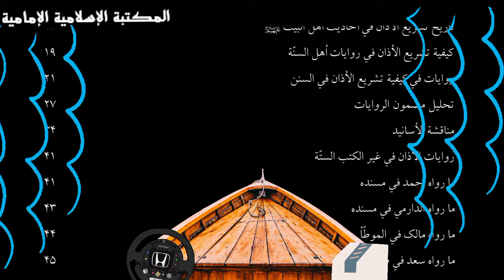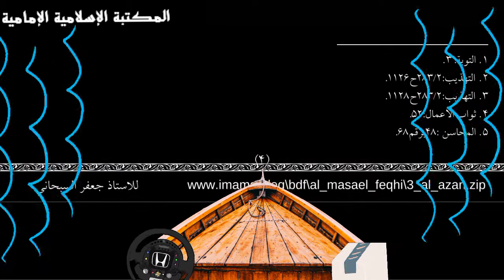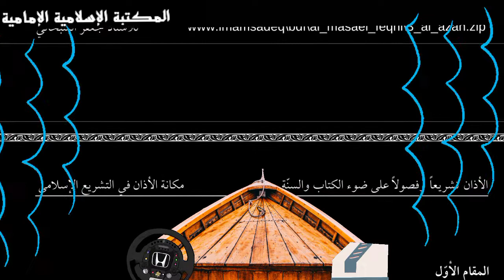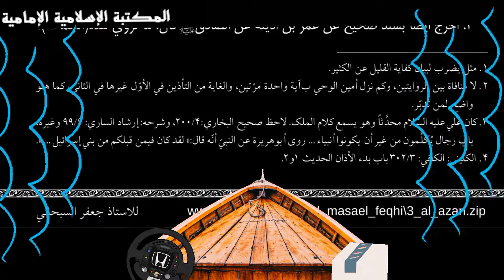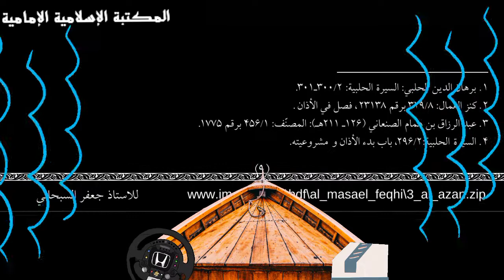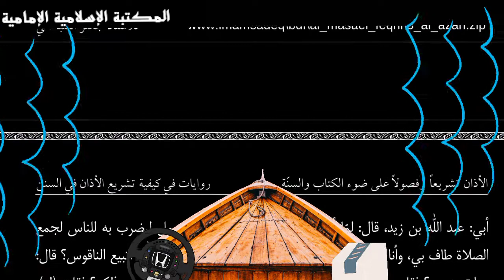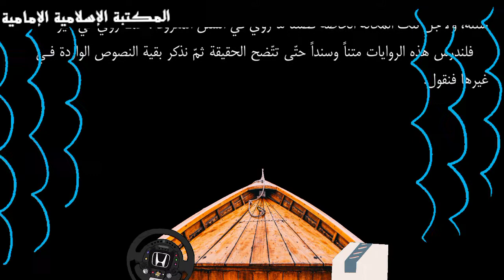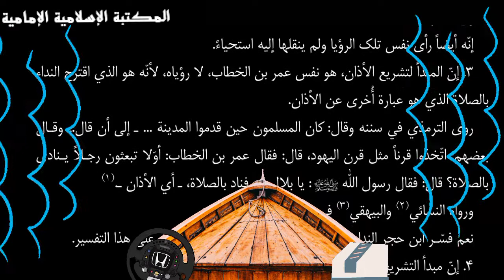تنزيل كتاب 📚الأذان تشريعًا وفصولًا - على ضوء الكتاب والسنة- الفقيه المحقق الشيخ جعفر السبحاني.pdf⇩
التصنيف : كتب بحوث فقهية